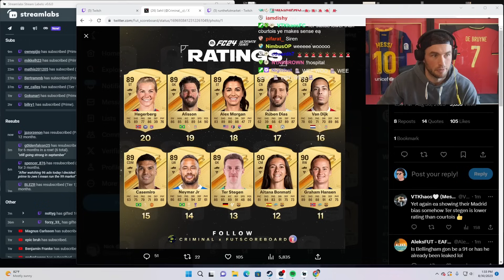Why is No One Asking This Question About EA FC 24?!